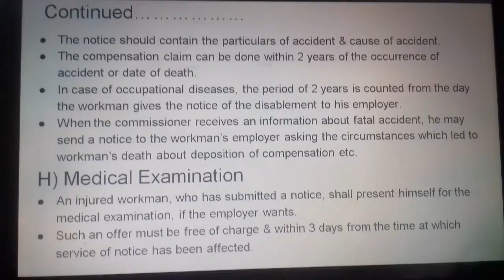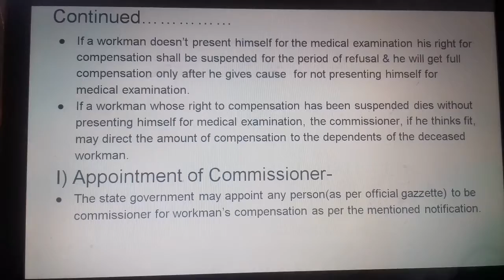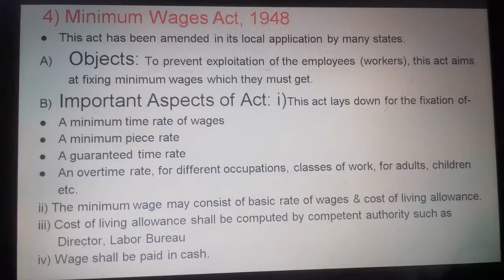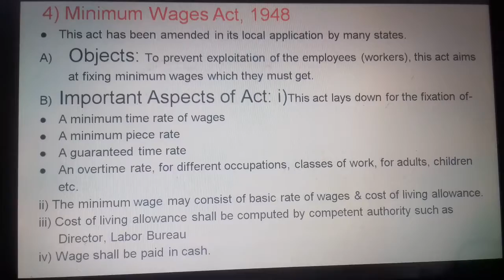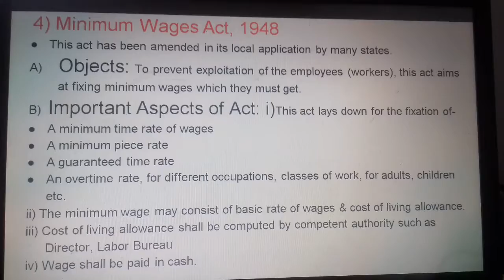Industrial dispute act module 3